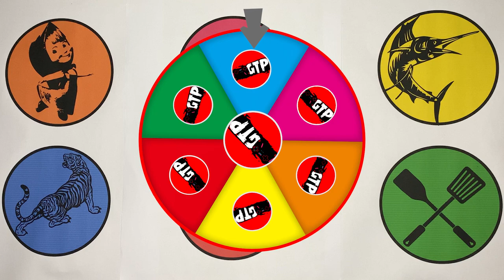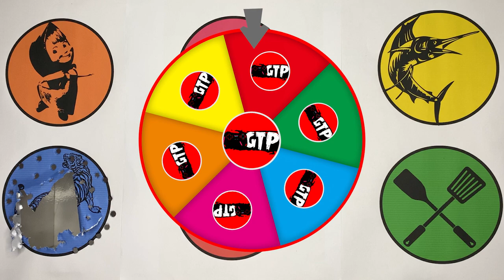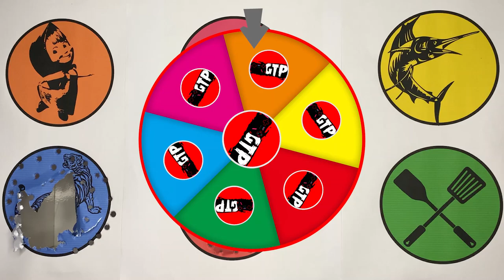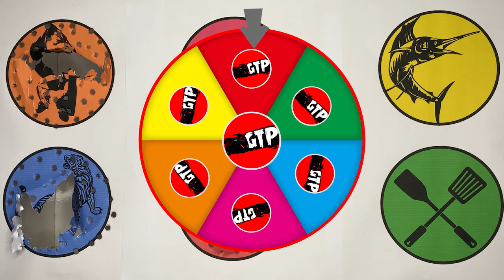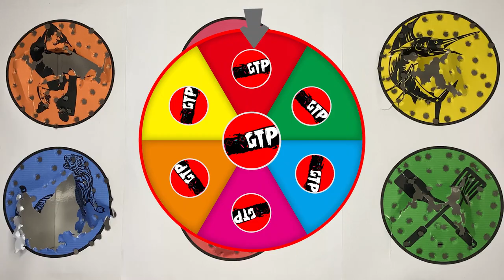GTP Marsha, Zebra, Sailfish, Tiger, Stegosaurus, Spatula